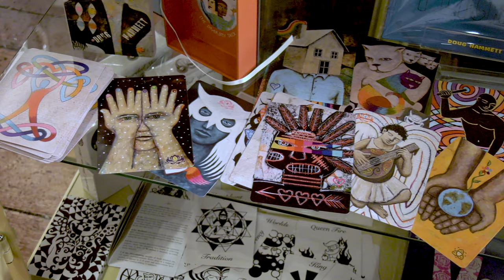A Practical Guide to Parlour Games & Magic / The Loft at Liz's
NOW EXTENDED THROUGH MARCH 1, 2022
A Practical Guide to Parlour Games & Magic
The Loft at Liz's

Curated by Jason Jenn & Vojislav Radovanovic.

Featuring works by Phoebe Barnum, Adrienne Cole, Brad Davis, Adrienne DeVine, Doug Hammett, Orit Harpaz, Jason Jenn, Ashley Kruythoff, Lena Moross, Giovanni Ortega, Vojislav Radovanovic, Nancy Kay Turner, and Sean Yang.

Indulge your proclivity for pleasurable treasures and curious amusements in A Practical Guide to Parlour Games & Magic. The whimsical exhibition imaginatively and unexpectedly explores themes that are divine and delightful, peculiar and puzzling, mysterious and macabre. With a showroom style twist, works by each artist are installed like a unique boutique to fit alongside the many wonders of Liz’s Antique Hardware and create a most enchanting setting. Whether one chooses to bathe in a moment of refreshing bewitchment away from the outside world, create an ethereal atmosphere at home, or share an artistic gift for the seasons, the show offers many charms to discover.